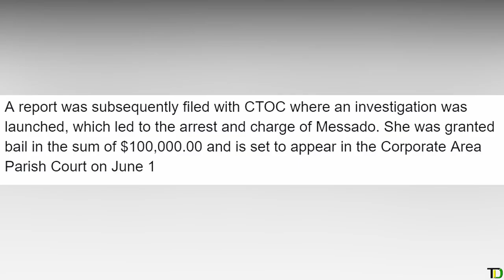Jennifer Messado SLAPPED with more CHARGES - Teach Dem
Attorney Jennifer Messado slapped with another set of fraud charges